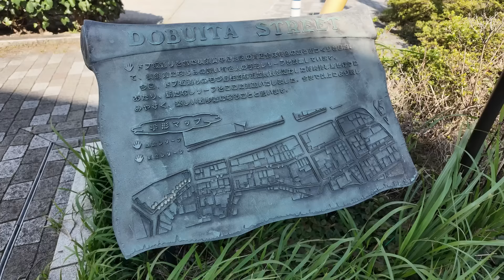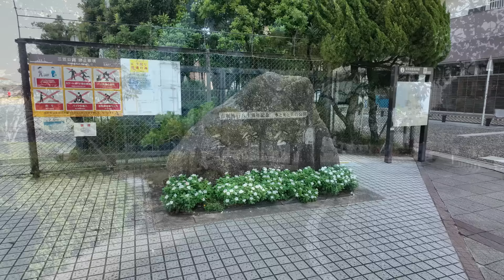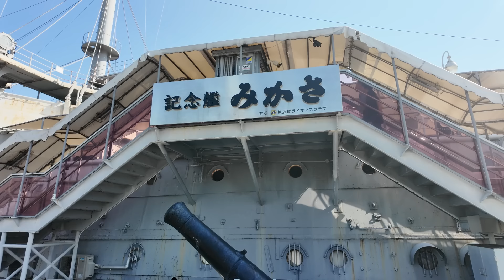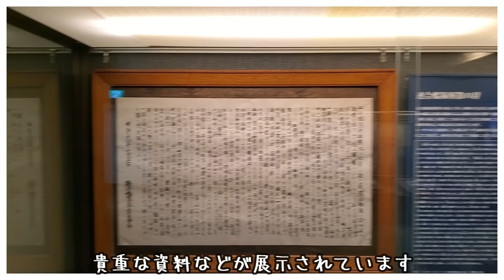1905年 日本を守ってきた戦艦は現在どうなっていますか？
汐入駅周辺を巡ってきました！

ずぶぬれレインコート by オオヒラセイジ　様